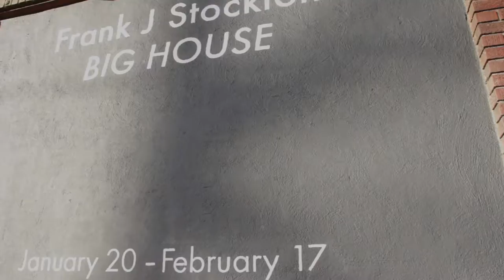Frank J Stockton, "Big House"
A brief walkthrough of Frank J Stockton's "Big House."